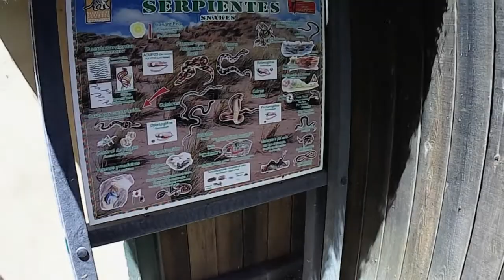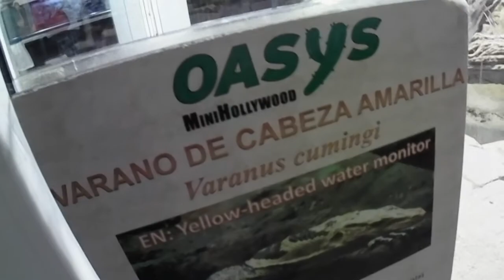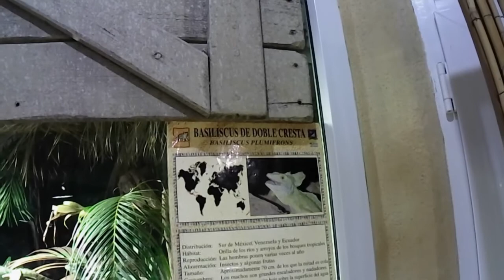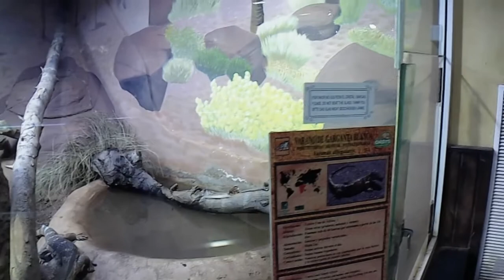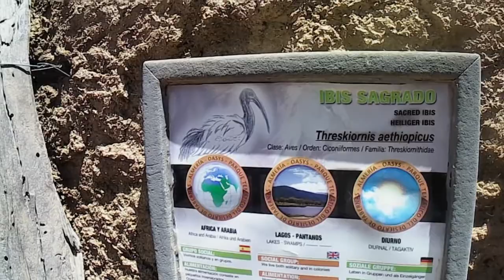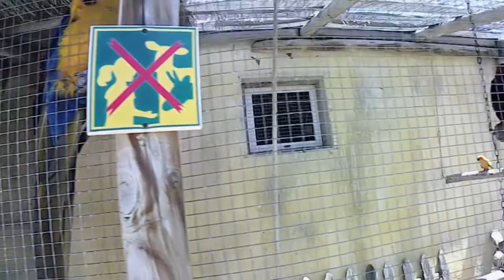VLOG MINIHOLLYWOOD ALMERÍA 2 // REPTILES, TREN, COWBOY Y MAS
Parte dos y Final de este increíble Vlog del Minihollywood en Tabernas, Almería. F por nuestro vaquero favorito. SI OS HA GUSTADO REVENTAD EL BOTON DE LIKE Y NOS VEMOS EN LA PROXIMA, UN SALUDO.